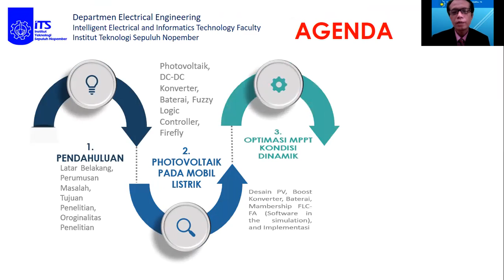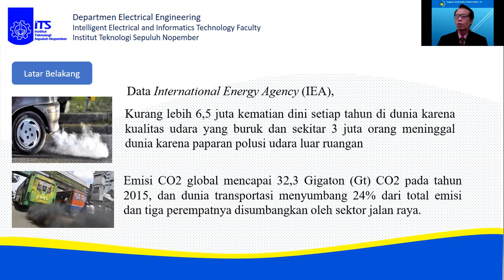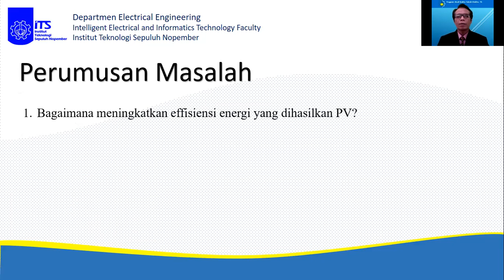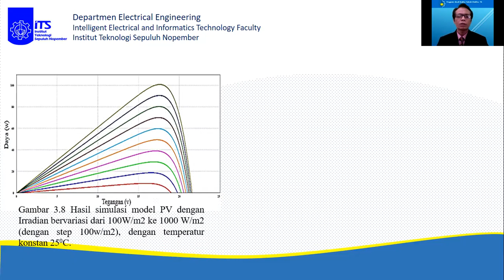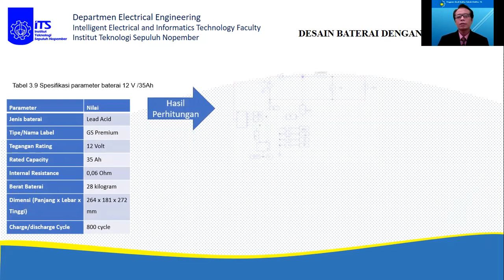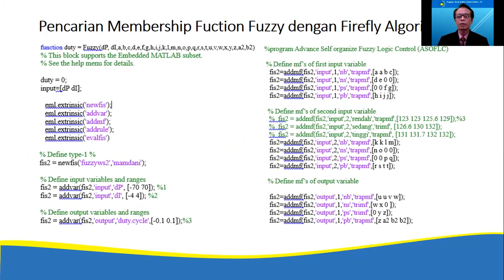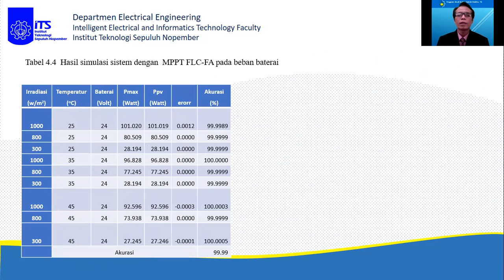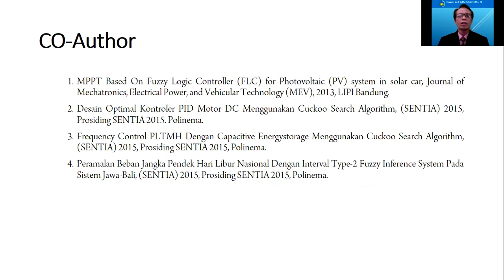OPTIMISASI MPPT SISTEM PHOTOVOLTAIK UNTUK CHARGING BATERAI PADA MOBIL LISTRIKPADA KONDISI DINAMIK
DESAIN DAN IMPLEMENTASI OPTIMISASI SISTEM KONTROL MAXIMUM POWER POINT TRACKING (MPPT) MENGGUNAKAN HYBRID FUZZY LOGIC CONTROLLER - FIREFLY ALGORITHM (FLC-FA) PADA SISTEM PHOTOVOLTAIC MOBIL LISTRIK

Oleh: Dwi Ajiatmo